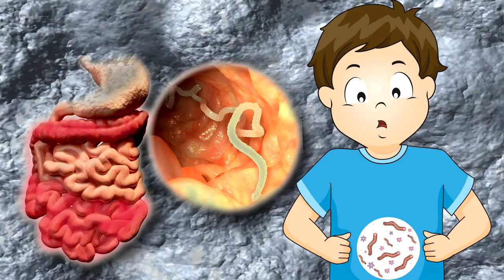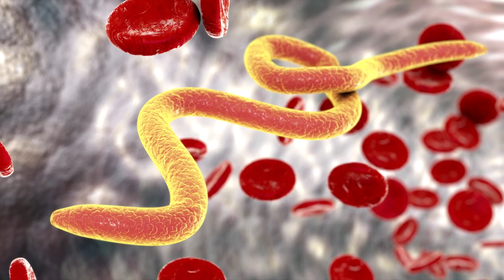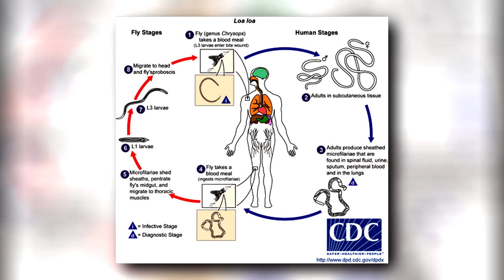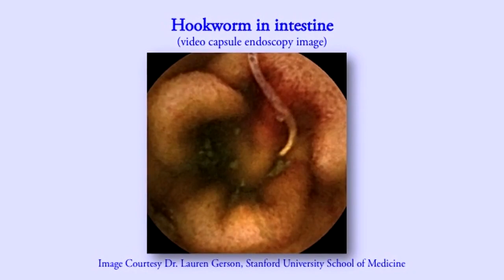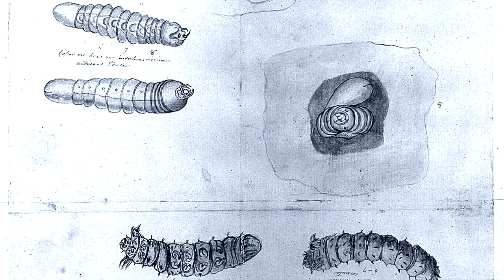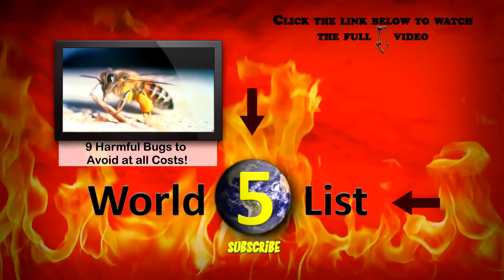8 Scary Parasites YOU May Have RIGHT NOW!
These parasites can cause very harmful side effects and symptoms while you don’t even know that they are under your skin.